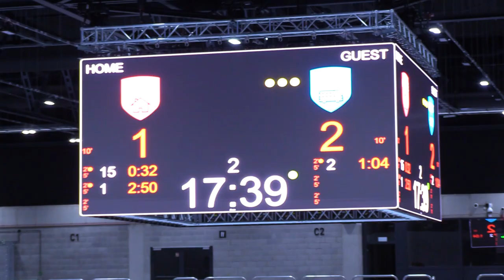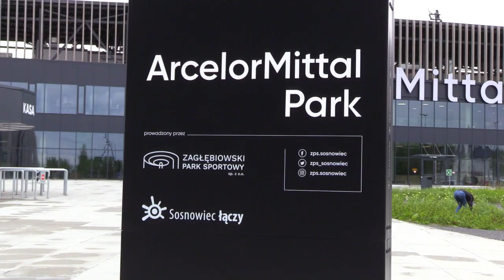Otwarcie lodowiska w czerwcu 18.05.2023